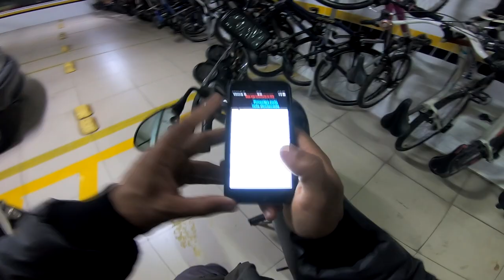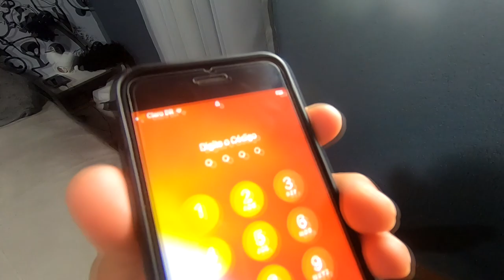FUI ARRUMAR MEU CELULAR IPHONE E QUASE FICO NO PREJUIZO!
Galera quase fico no prejuizo, fui arrumar meu celular iphone e quase deu ruim, se ligaaa só! tmjjjjj!